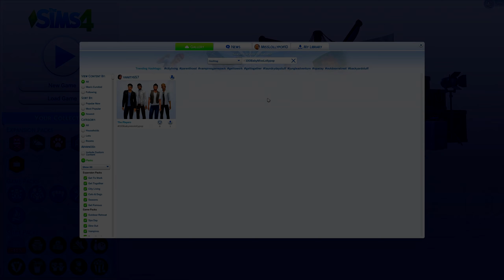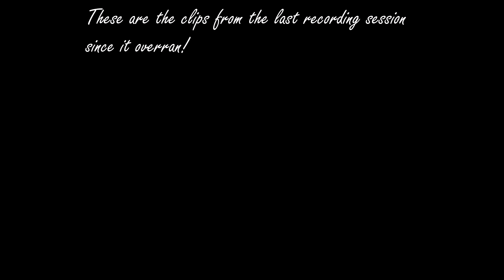THE SIMS 4 | 100 BABY CHALLENGE👶🍼 | PART 28 | MOVING ON UP!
🍭...Read Me...🍭

Baby Counter👶: 13

Upload Schedule:

Monday ✅
Tuesday ❌
Wednesday ✅
Thursday ❌
Friday ✅
Saturday ✅
Sunday ❌

Computer Specs💻:

Operating System: Windows 10 64-bit
Processor: Intel Core i7 7700K 4.2 ghz - OC to 4.8ghz
Graphics Card: NVIDIA GeForce GTX 1080ti
RAM: 16GB DDR4 Memory
HardDrive: 1TB(What I run all the games on.
SSD: 250GB (What I run windows on)